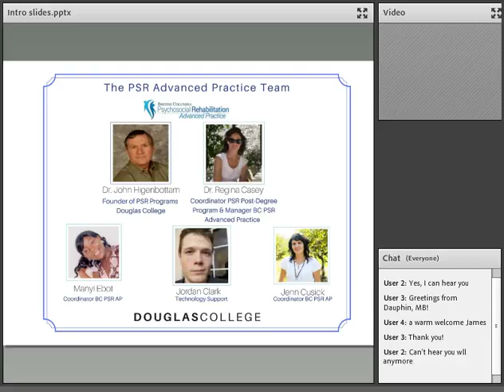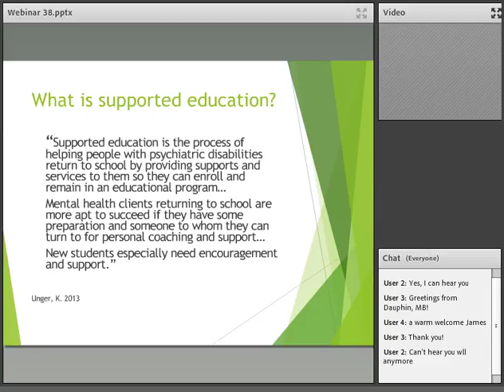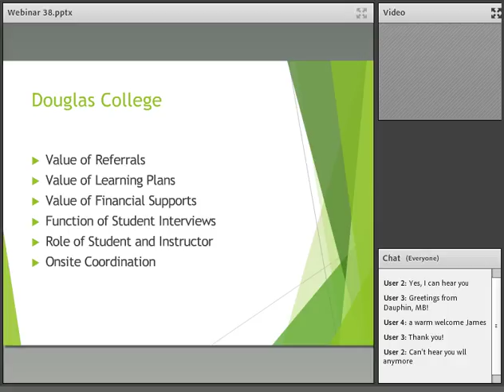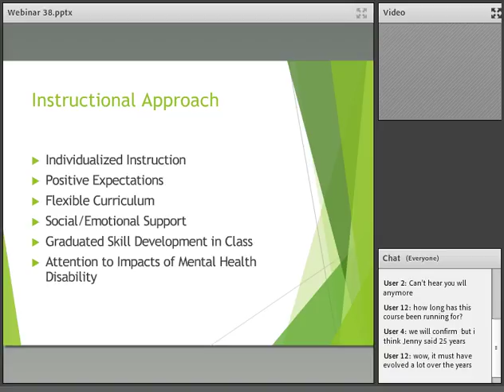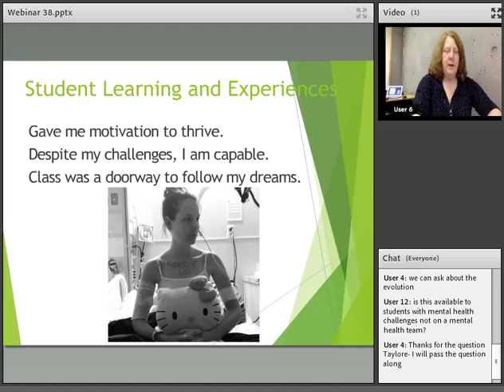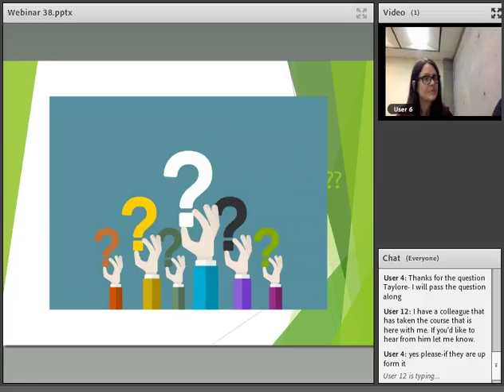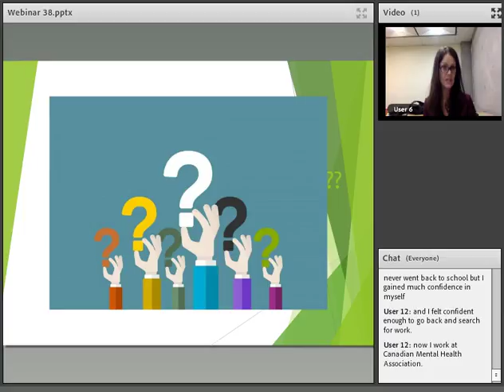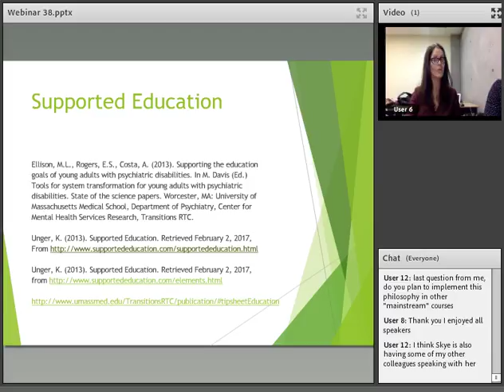Webinar 38: A partnership for supported education with Fraser Health Authority and Douglas College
The BC PSR Advanced Practice is pleased to offer this session as part of the supported education series. For over 25 years, Douglas College and Fraser Health have offered a supported post-secondary education experience to help students with mental health disability take the next step in their post-secondary careers. In this webinar, presenters highlight a continued partnership in offering an academic credit course “Essential Skills for College” designed specifically for students with mental health disability. Presenters give an overview of course curriculum and classroom environment, describe the roles of the course instructors who are instructional faculty in the Centre for Students with Disabilities, mental health clinicians at Fraser Health, and share examples of their collaboration in supporting students. Two Students speak about their experiences and outcomes and presenters also share feedback from past students.
The webinar originally took place on Friday, February 10th, 2017. It was presented by Maria Iaquinta, Jennifer Cashmore and Crystal and Reef.